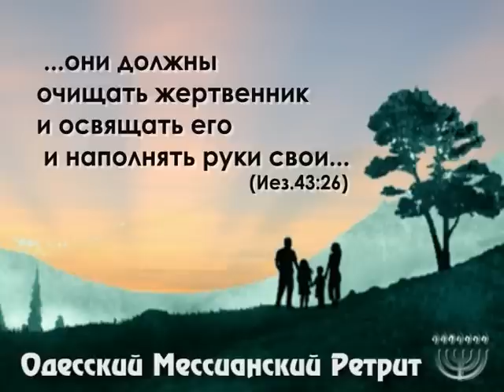2 день.прославление ЕМО Новый Иеруслим.2 служение.mpg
Одесский Мессианский ретрит 2012
2 день.прославление Одесской Еврейской Мессианской общины "Новый Иерусалим" 2служение